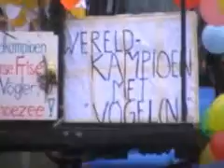optocht deel 2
carnavalsoptocht deel 2 in de lutte